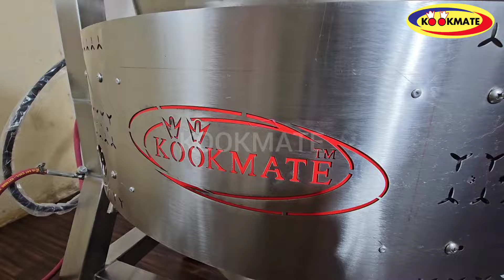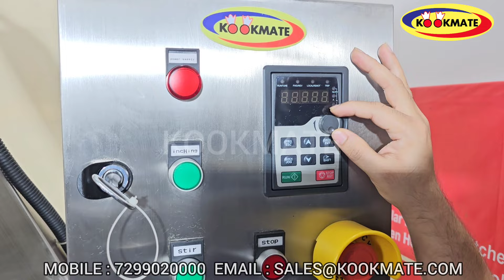Multipurpose Planetary Gas Cooking Mixer Machine | Automatic Planetary cooking kettle Cook Wok Mixer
Commercial Kitchen Equipment Manufacturers | Restaurant Kitchen Equipment | Industrial Canteen Kitchen Equipments | Hotel kitchen Equipments | Hotel & Restaurant Kitchen Designing And Consultation Service | Commercial Kitchen Exhaust System planning | Best Stainless Steel Commercial Kitchen Equipment Manufacturers in India | Marriage Halls Kitchen Equipments | Hospital CANTEEN Kitchen Equipments | Food Court Kitchen Equipments | Corporate Kitchen equipments | Chef Consultancy | Restaurant Consultants | Kitchen equipment Consultants

✅ Maximum Longevity
✅ Better Usability
✅ Less Maintenance

Kookmate is the leading manufacturer of high quality commercial kitchen equipments IN INDIA. It was established in the year 1982 with the motive of supplying all commercial kitchen equipments for Star hotels, RESTAURANTS ,CANTEENS INDUSTRIAL KITCHENS ,HOSPITALS ETC..